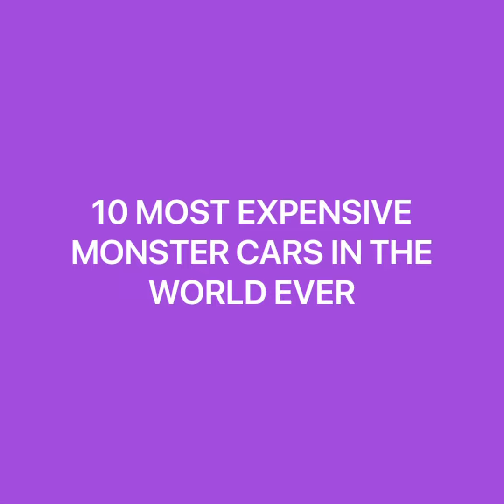10 MOST EXPENSIVE CARS IN THE WORLD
This video will show you the most expensive monster rides ever in the whole world.